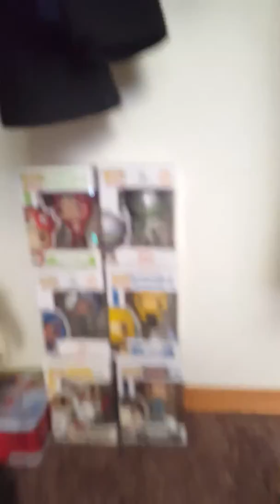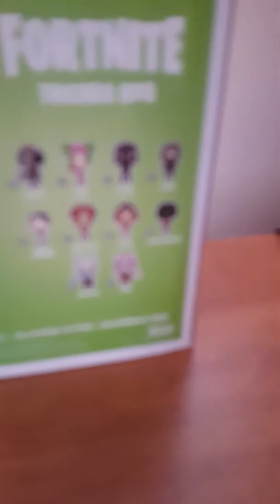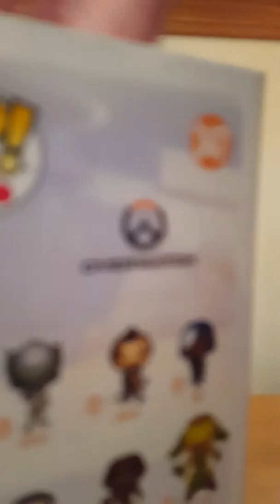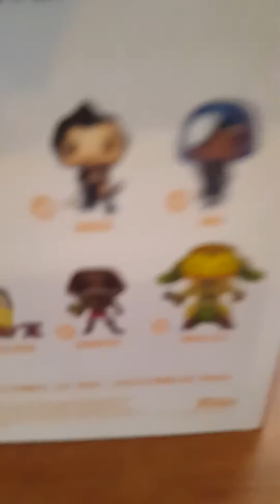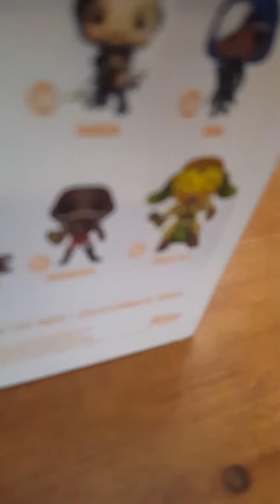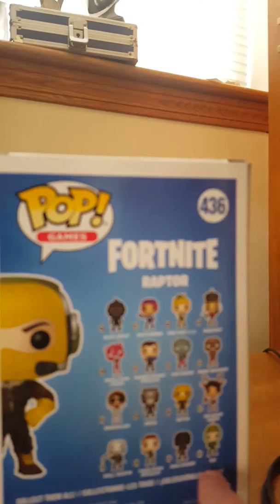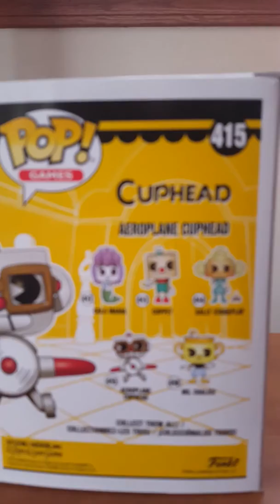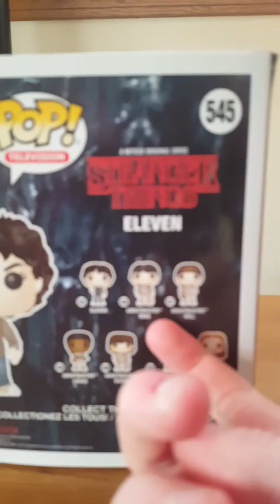Opening my new pops